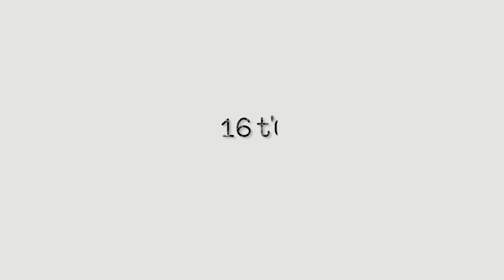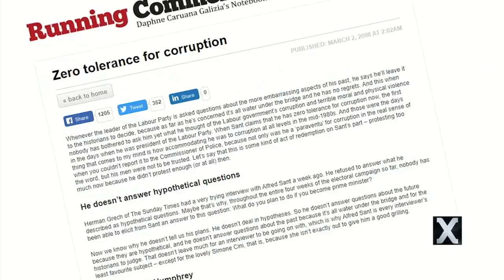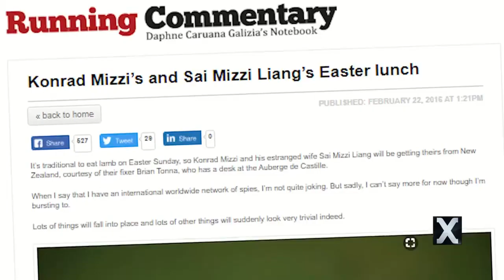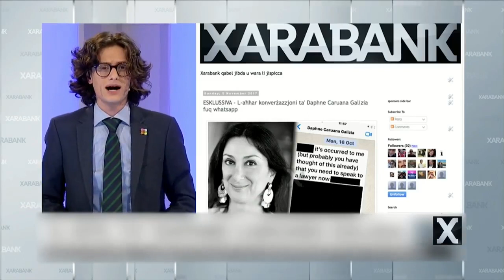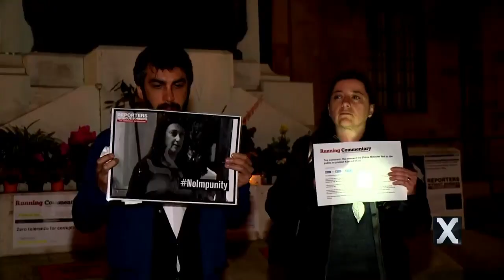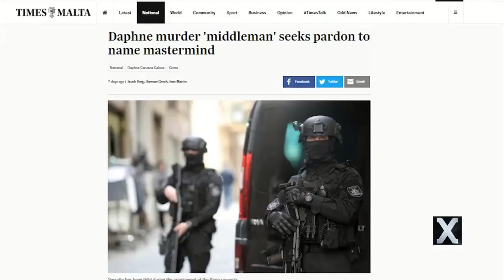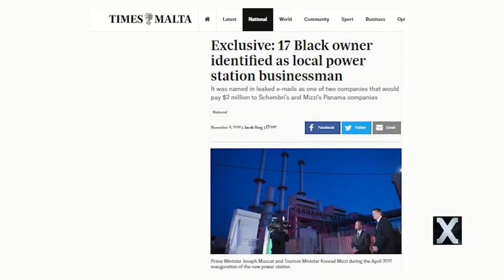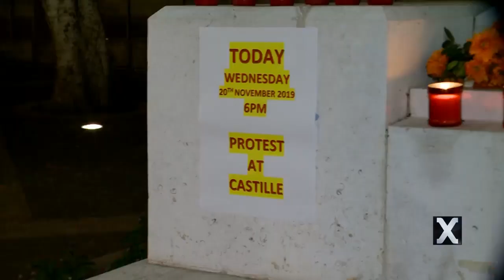L-istorja dwar il-qtil ta' Daphne Caruana Galizia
Kuntatt:
21249200